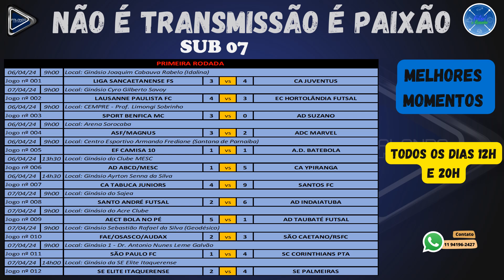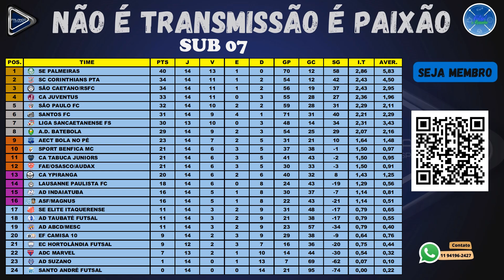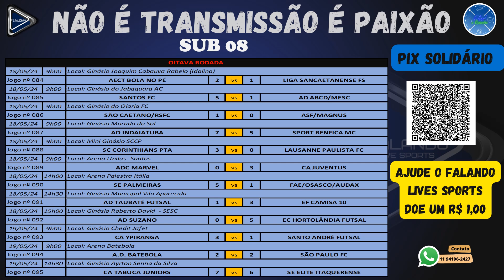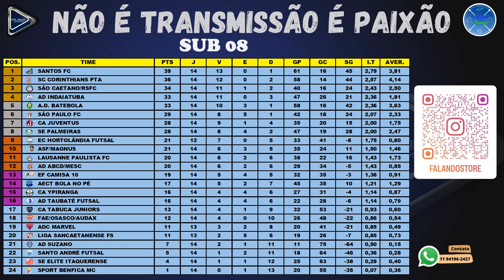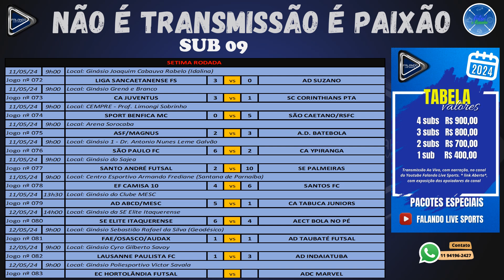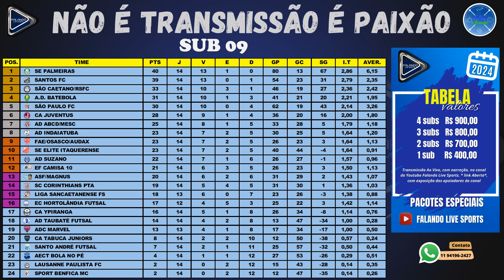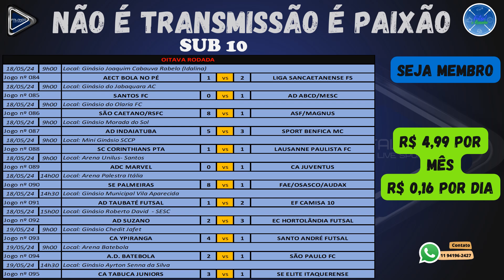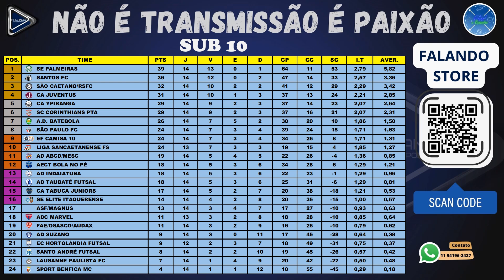"Resultados e Classificação Ranking Geral e Torneio União do Paulista A1 Iniciação " 29/06/2024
Bem-vindos ao canal do Falando Live Sports! Neste vídeo, trazemos para vocês o desdobramento emocionante das rodadas do Campeonato Paulista A1 de Futsal, organizado pela FPFS (Federação Paulista de Futebol de Salão), juntamente com o ranking geral que está moldando o panorama competitivo. Prepare-se para uma análise detalhada das últimas partidas, onde as equipes se enfrentaram em uma batalha intensa. Além disso, vamos mergulhar nos números e estatísticas que estão moldando o destino dos times nesta temporada. Fique por dentro de tudo o que está acontecendo no mundo do futsal paulista e junte-se a nós nesta jornada emocionante!